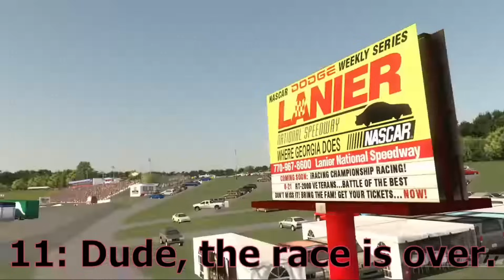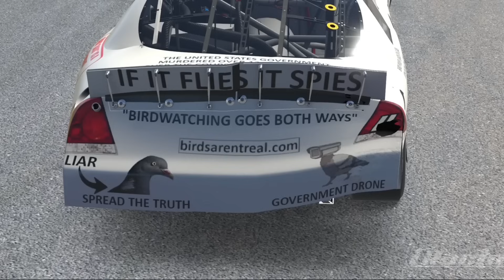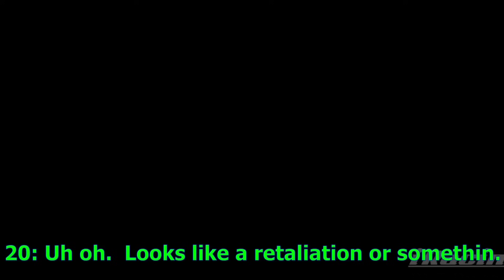iRacing Best of 2023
I am in awe with how much we have grown in this community.  I am so VERY grateful.  I missed it last year because well... I never thought I'd be making a video like this so I added a few from 2022 lol.  2023 was awesome, and I hope we can have even more fun in 2024.  I love you guys!